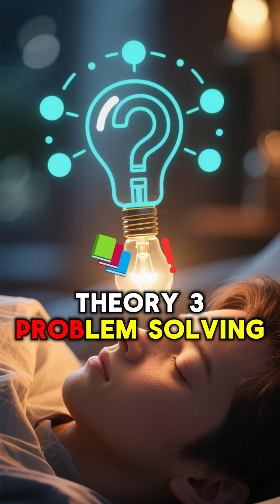Why Do we Dream?